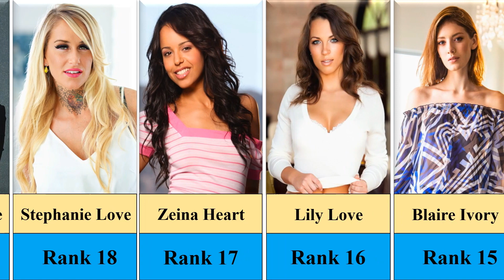Top 20 Attractive Female All Over The World ❤️❤️ || most beautiful girl in the world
Welcome to The Info Touch. In this video you will watch Top 20 Attractive Female All Over The World ❤️❤️ || most beautiful girl in the world. I hope you love this Video.

Top 20 Attractive Female All Over The World
most beautiful girls in the world
who is the most beautiful woman in the world ever
most naturally beautiful woman in the world
most beautiful woman in the world list
most beautiful girl in the world 2023
world cutest girl
Who is the top 10 prettiest girl in the world
Which country has top 1 beautiful girls
Who is the most attractive woman ever
What country has the most attractive females